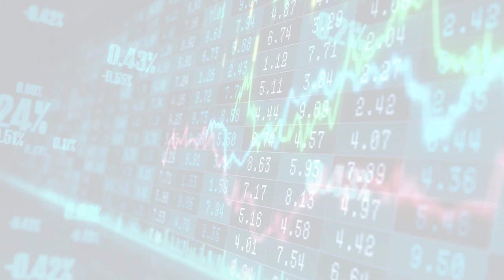Buffett Watch (Wed, 12 Jul 2023 06:55)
Buffett Watch
Wed, 12 Jul 2023 06:55
CNBC Daily Open: Red hot tech
On Friday, Nasdaq will announce changes to the weighting of component stocks in its popular Nasdaq 100 Index, which has surged about 37% year to date.